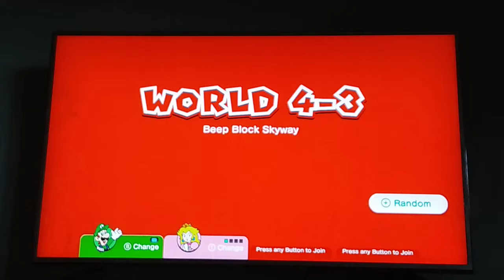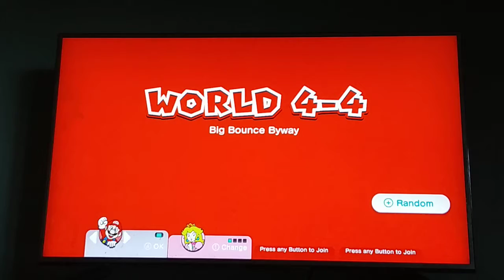Super Mario 3d World Part 11: The Mad Dash Mystery House!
Http//:davidprosser/Youtube.com